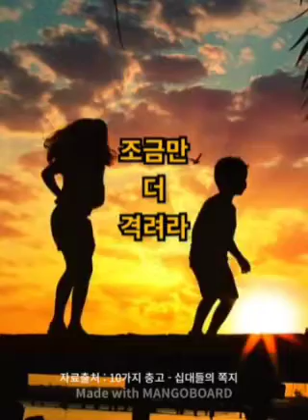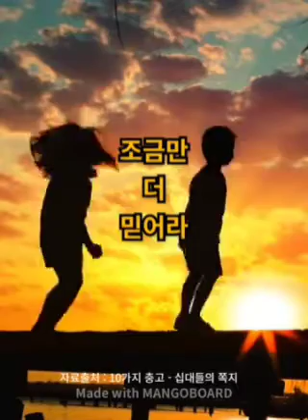다양한이야기#4 뜻을 이루기 위한 10가지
10대들의 쪽지 뜻을 이루기 위한 10가지를 함께 하고자 옮겨 봅니다.
자료출처 십대들의 쪽지 10가지 충고
음악 Fasting